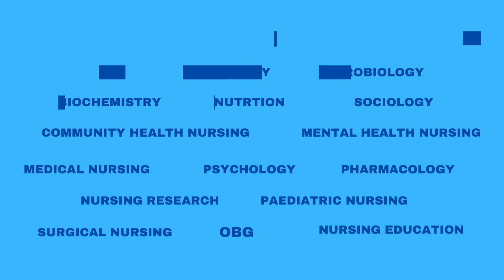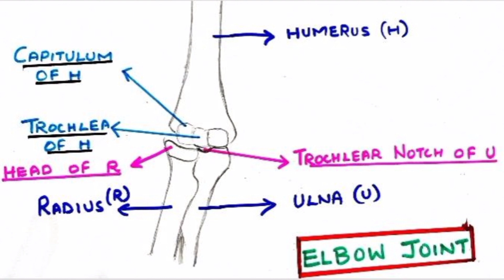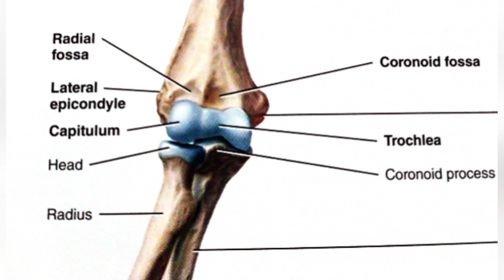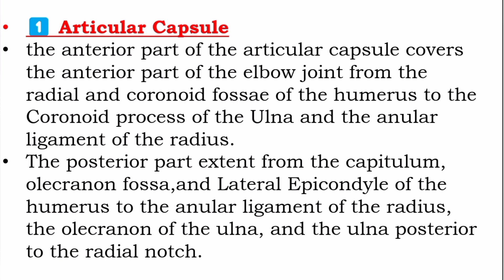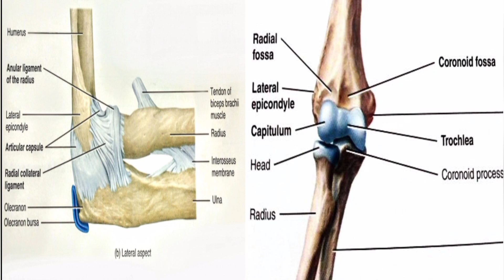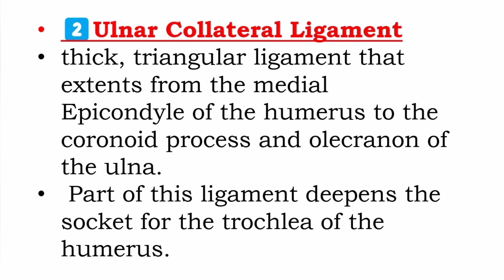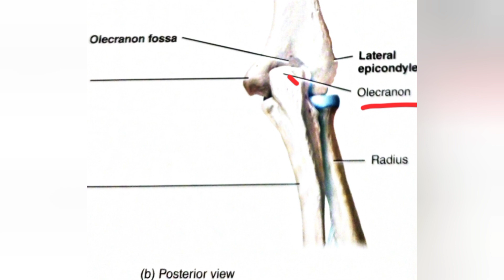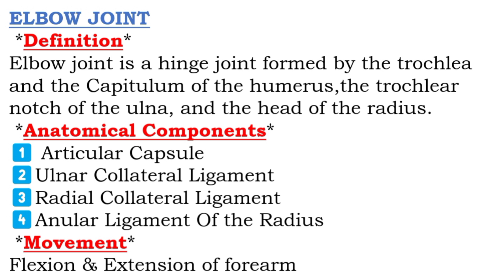Elbow Joint explained in malayalam with diagram/@NursesMotive